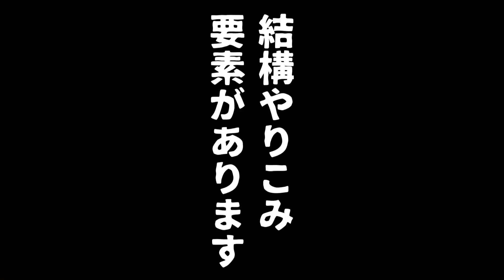【Grounded】拠点の発展と次への準備#20【グラウンデッド】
Grounded実況!!数ミリの世界で協力して生き残ります!!

Groundedは縮小の謎を解明するために巨大になってしまった裏庭を舞台に冒険をして行くサバイバルアドベンチャーゲーム!!敵は昆虫と動物達!!隊長は生き残ることが出来るのか!?

🌑7 Days to Dieシリーズ【再生リスト】🌑

🌕ホラー人気企画【再生リスト】🌙

🌟コラボした事のあるチャンネル様方🌟

🌟使用してる楽曲のサイト様🌟